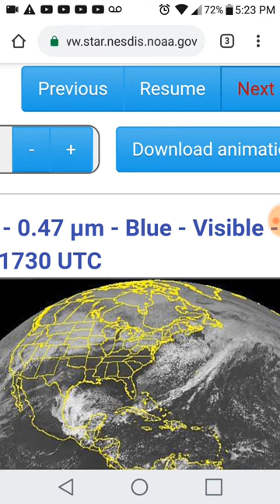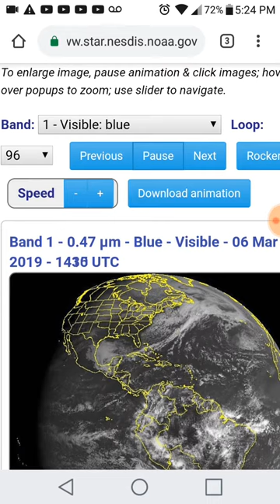More west to east sunlight today, Mar 6, 2019